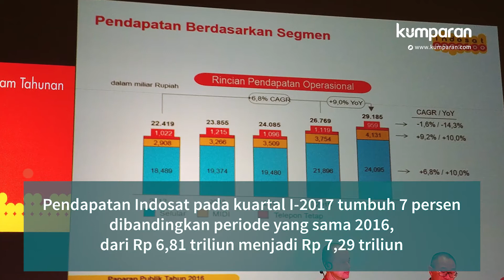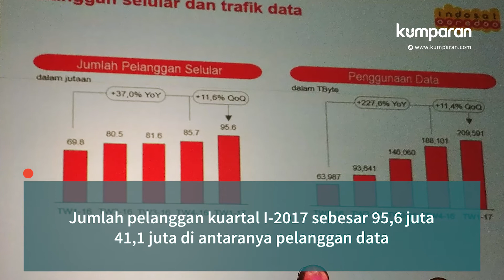Indosat Andalkan Layanan Data di Tengah Anjloknya Voice dan SMS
video: Jofie/kumparan